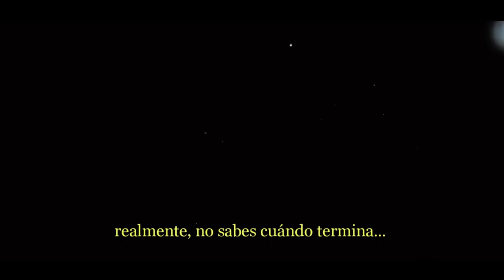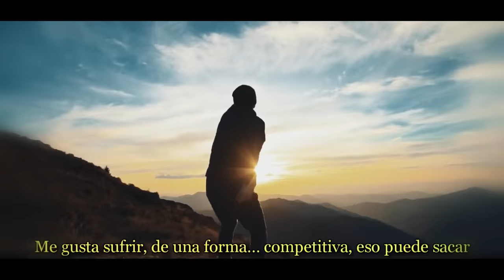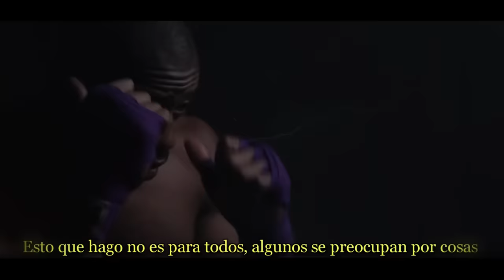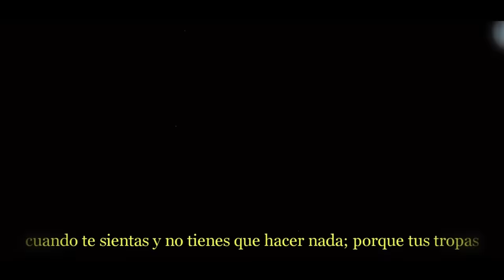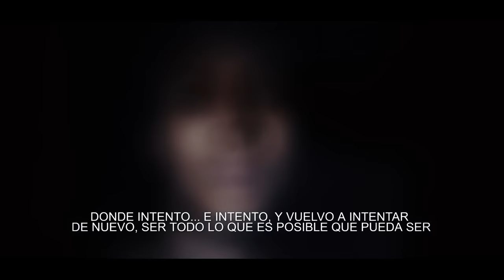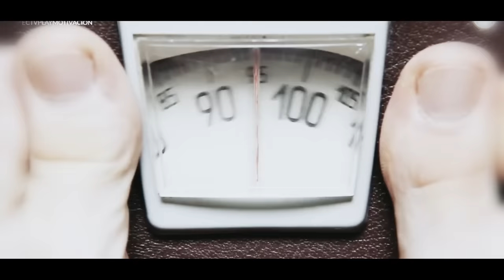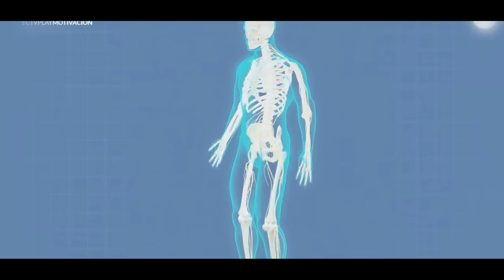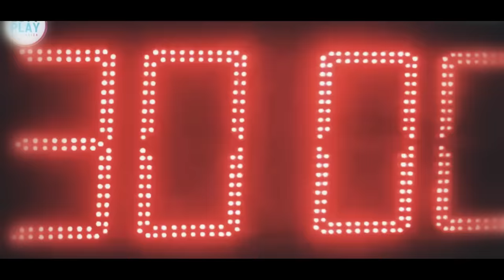FORTALECE TU CEREBRO con los Navy Seal’s | Desde HOY empezaran tus mejores días del resto de tu vida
+1 HORA de MOTIVACIÓN DE MILITARES SEAL'S | Piensa como las personas más fuertes del mundo!

La mejor recopilación de Motivación de Militares Navy Seal's, escucha esto cada día y vuelvete mas fuerte mentalmente, este audio te ayudará a derribar cada obstaculo y ver la vida de una mejor forma.

Let's Goooo

David Goggins & Jocko Willink

MANTENTE FUERTE, ENFOCADO & MOTIVADO!
Esᴛᴀᴍᴏs ᴇɴ YᴏᴜTᴜʙᴇ | Sᴘᴏᴛɪғʏ | Aᴘᴘʟᴇ Mᴜsɪᴄ | Aᴍᴀᴢᴏn Music y todas las plataformas digitales: encuéntranos como ECTVPLAYMOTIVACIÓN